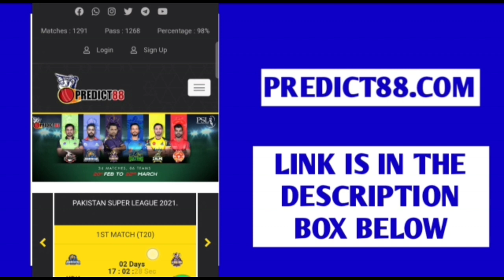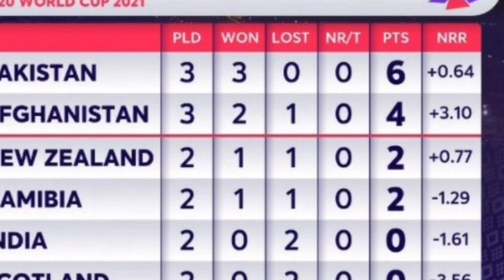WC 2021 : INDIA CAN QUALIFY FOR T20 WORLD CUP SEMIFINAL BY THIS LAST METHOD IN POINTS TABLE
how india can qualify for t20 world cup
t20 world cup highlights 2021
icc highlights
ind vs afg playing 11
ind vs afg t20 highlights